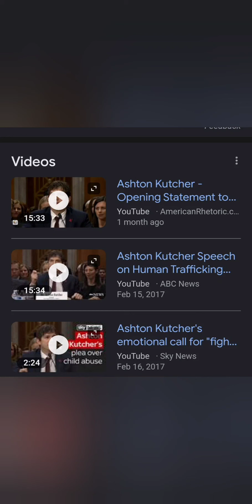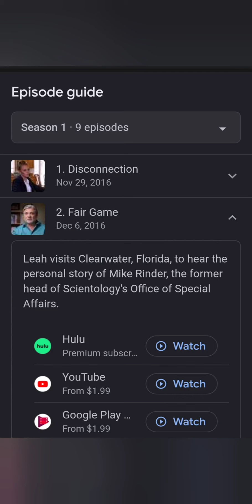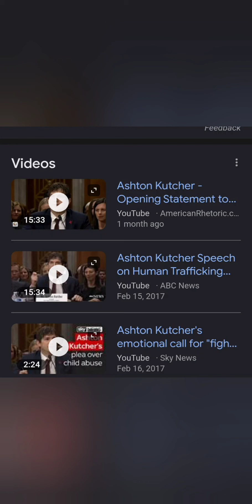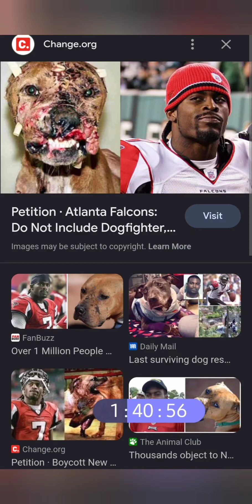mila kunis and ashton kutcher supporting danny masterson